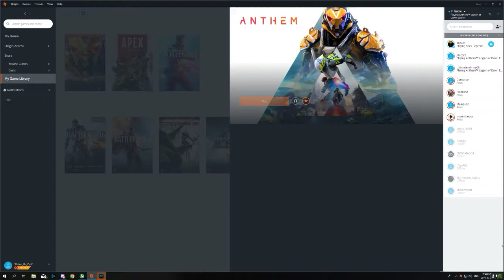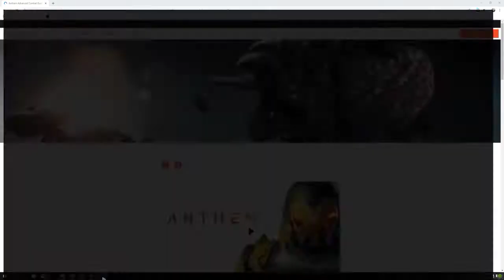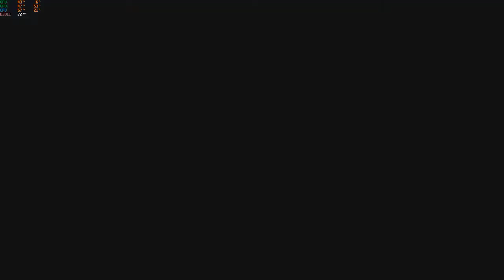Anthem Interceptor Gameplay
GPU: GeForce GTX 1080 x 2
CPU: Intel(R) Core(TM) i7-8700K CPU @ 3.70GHz
Memory: 32 GB RAM (31.94 GB RAM usable)
Current resolution: 2560 x 1440, 144Hz
Operating system: